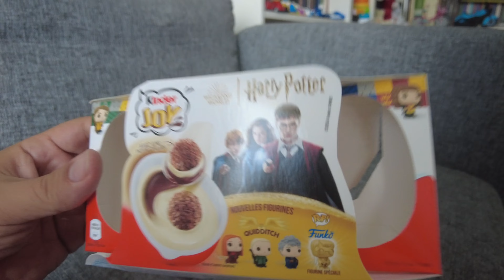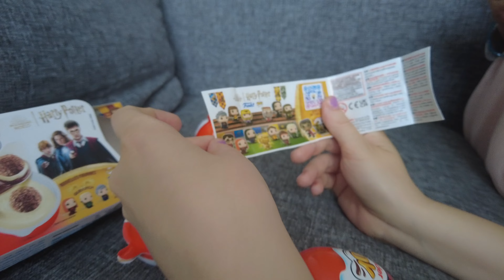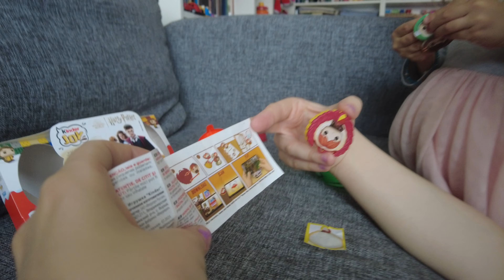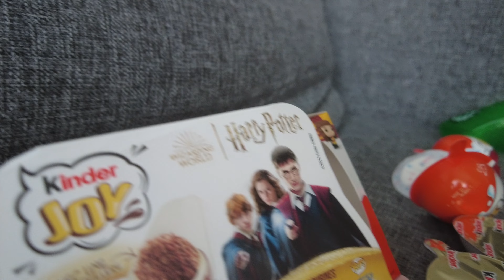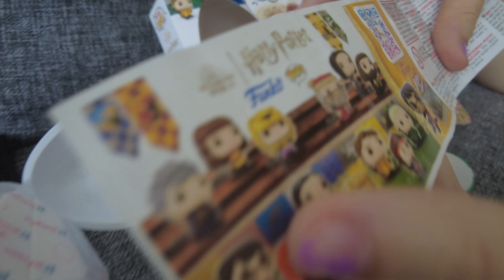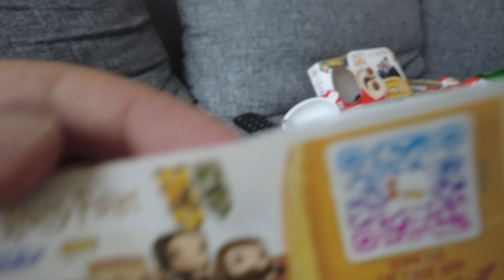Harry Potter serisi Kinder Joy açıyoruz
Merhaba 🌺
3E Ailesi kanalımıza hoşgeldiniz ❤️
İyi seyirler 🌺